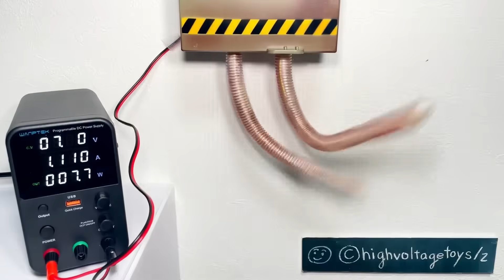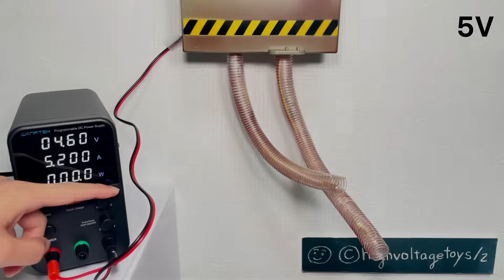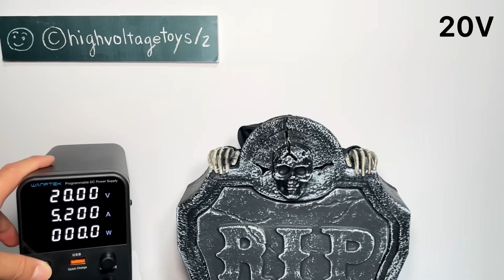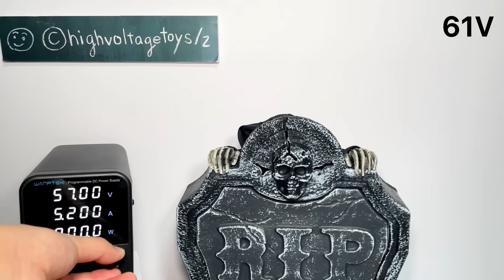HIGH VOLTAGE Toys #5 | Halloween Special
I Applied HIGH VOLTAGE to Halloween Toys!
As a result, very interesting phenomena occurred.
There is also a bonus track at the end, so please watch until the end.

I will create more exciting videos of applying high voltage to toys in the future, so please look forward to them :)
*Do not attempt the content of this channel as it is dangerous.

YouTube channel membership has started.
Please check the link below for details.

Sound effect provide by @JackThunder67